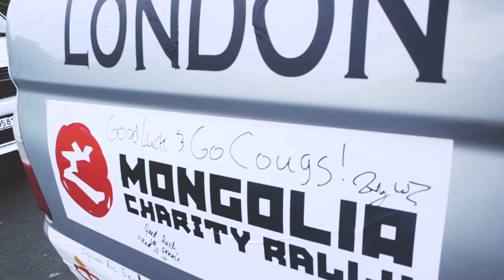Go Help promotional video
Go Help is a UK registered charity that is committed to working with local communities in Central Asia to improve their access to education and healthcare services.